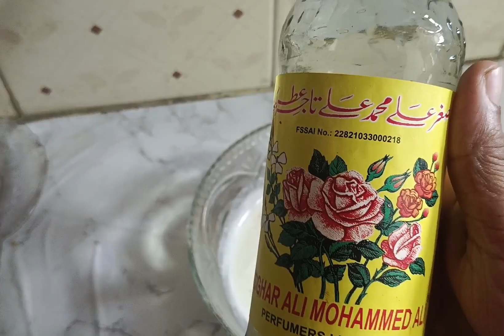Kolkata Nizam Restaurant Style Mutton Biryani Recipe |कोलकाता मटन बिरयानी